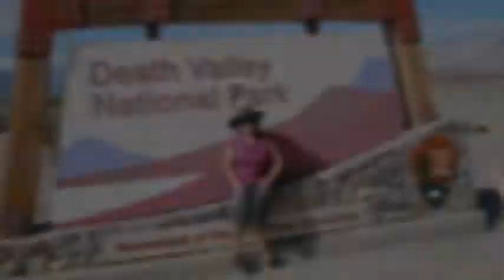이장희를 추억하는 사람들